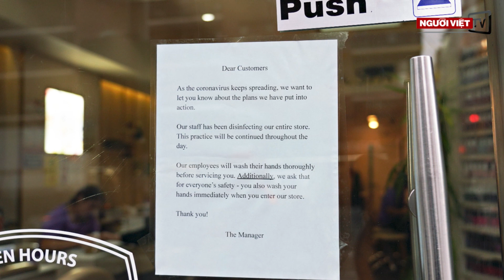Vài tháng nữa tiệm nails và tóc ở California mới được mở cửa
-Costco yêu cầu khách hàng đeo khẩu trang kể từ 4 Tháng Năm
-Disneyland có thể phải đóng cửa thêm nhiều tháng
-FEMA Hoa Kỳ mua thêm 100,000 túi đựng thi thể
-Tài tử phim 'Triệu phú ổ chuột' chết vì ung thư